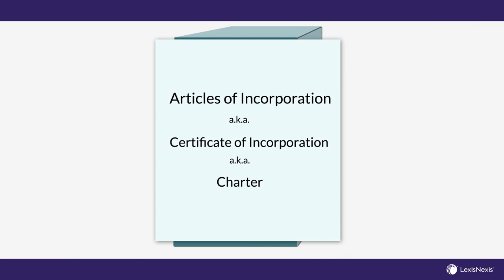Corporate Articles of Incorporation Versus Bylaws (Excerpt)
Whether you are looking to demystify and understand the key differences between corporate articles of incorporation and corporate bylaws or brush up for a lunchtime round of legal Jeopardy with colleagues, Practical Guidance is here to help.